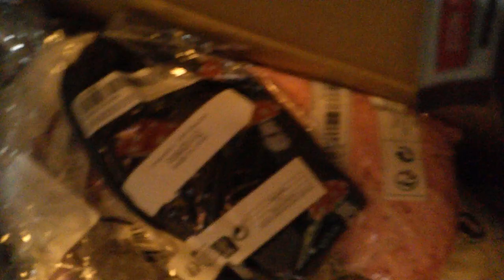Shein shoplog ‐ deel 2